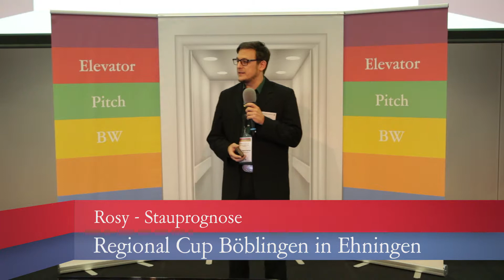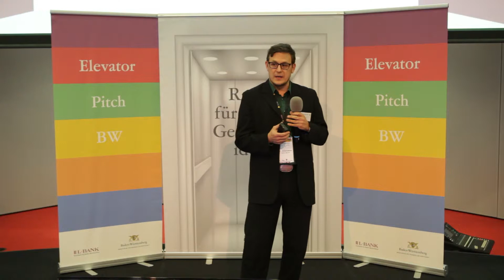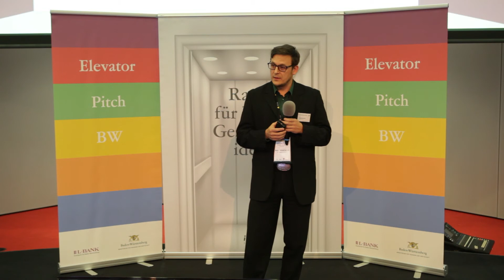Elevator Pitch BW Böblingen, 11.02.2016 - Rosy - Stauprognose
Der Regional Cup Böblingen fand am 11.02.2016 im Rahmen der Veranstaltung Fit für die Gründung III bei der IBM Hauptverwaltung in Ehningen bei Böblingen statt. Weitere Details zum Wettbewerb Elevator Pitch BW gibt es